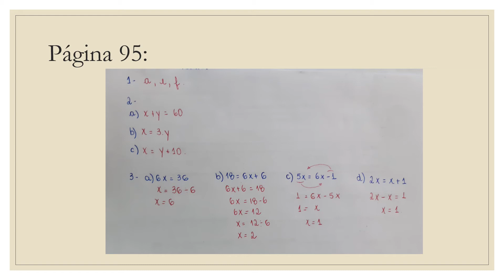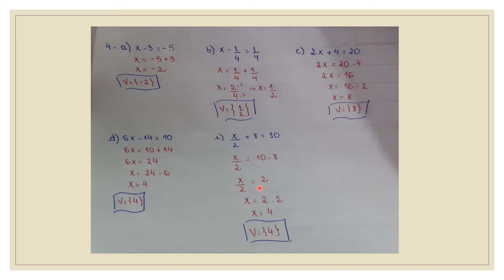IAM - 7º ANO - MATEMÁTICA I ( CORREÇÃO DAS ATIVIDADES DO LIVRO) 03-9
Professora: Cinthya Calderaro